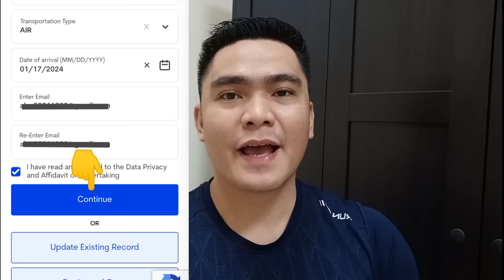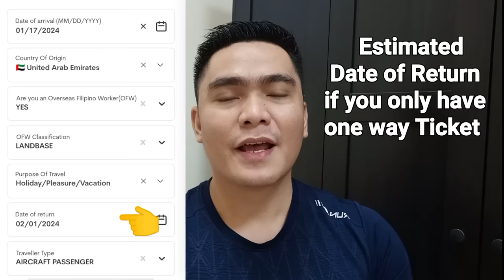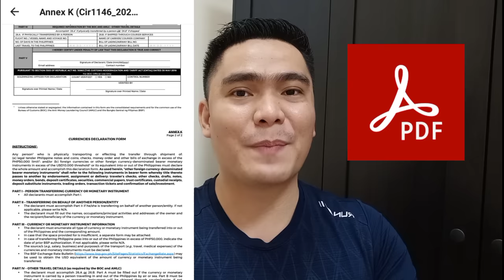NAGSIMULA NA | UPDATED ETRAVEL ARRIVAL CARD REGISTRATION + BAGGAGE AND CURRENCY DECLARATION 2024